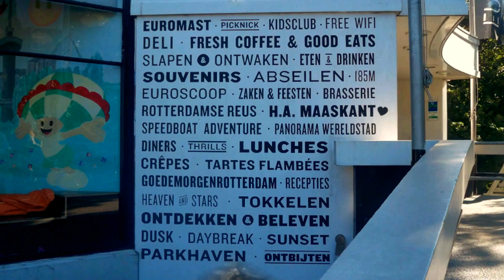Brunch in de EuroMast 9 Juli 2017 Rotterdam NL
Aangeboden door Sonja & Gerard
*luckyted*